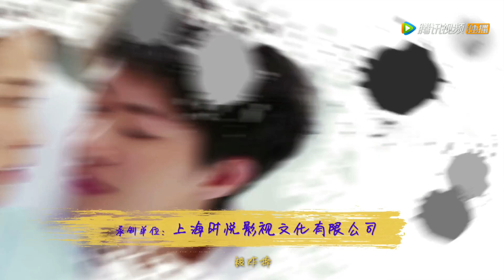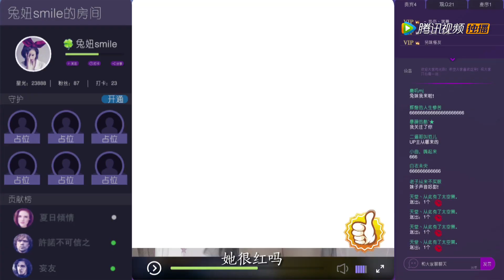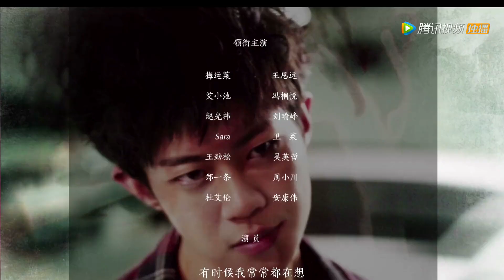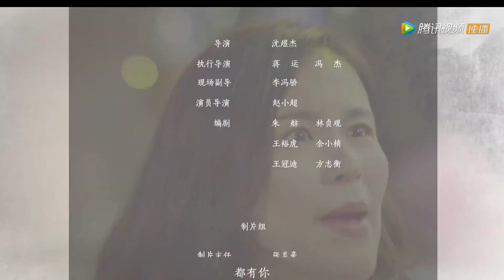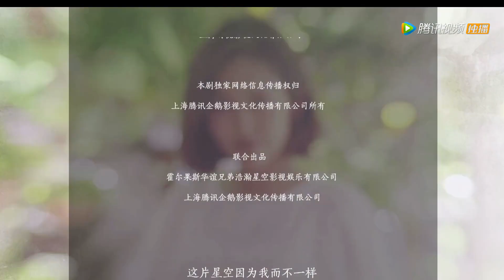约吧！大明星_02